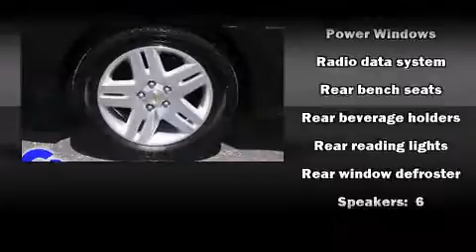2009 Chevrolet Impala near Millington, Michigan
You're looking at our 2009 Impala LT w/3. This 2009 Impala is located near Millington, Michigan.  5L with about 45K miles, powered by a 3. 5L V-6 cyl engine.  Some of the key features include: am/fm radio, air conditioning and front bucket seats.  The black exterior combined with the ebony leather interior makes for a great look.  Some of the additional features on this Sedan are the: remote keyless entry, sunroof, bose audio system and leather seats.  Our certified vehicles such as this Impala come with a five day/150 exchange policy.  This 2009 Impala is a one owner Sedan as reported by an AutoCheck Report.  An AutoCheck Report is available upon request.
    Hank Graff Chevrolet Davison
    Address:
    800 N. State St.